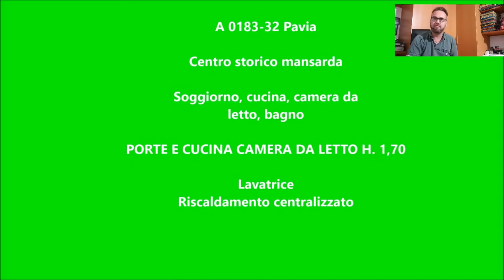A 0183-32 Pavia centro storico mansarda in affitto € 295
Posta al terzo piano senza ascensore affittasi mansarda così composta: dall'ingresso accediamo direttamente al soggiorno, il bagno con doccia, cucina e camera da letto.

NOTE

-Soggiorno e il bagno hanno altezza 2,70 e sono illuminate da due velux

-Cucina e camera da letto sono posizionate ai lati del soggiorno e le porte sono alte 1,65 mt.

Nell'affitto sono compresi

ACQUA e RISCALDAMENTO